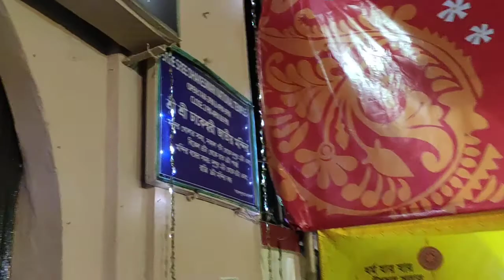City View_Ep 175_Sharodiya Durga Puja 2019_Dhakeswari National Temple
Sharodiya Durga Puja 2019 At Sree Sree Dhakeswari National Temple